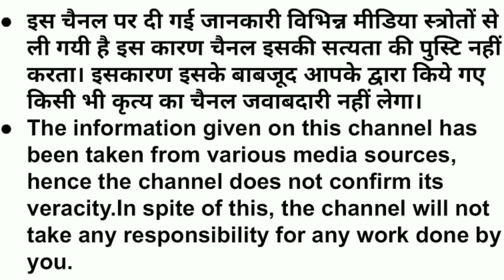बिहार संपर्क क्रांति 18 मई से होगी चालु ||Darbhanga-New Delhi Bihar Sampark Kranti Express